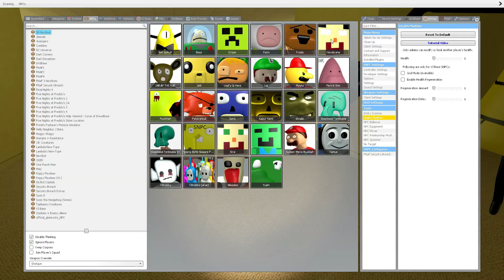All 3D Sanic Clones Memes in Backrooms in Garry's Mod!